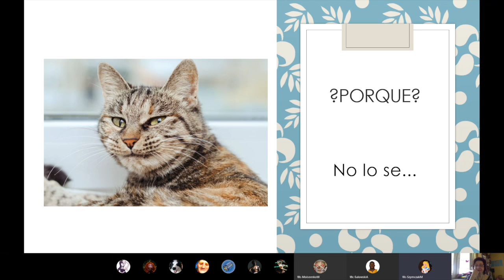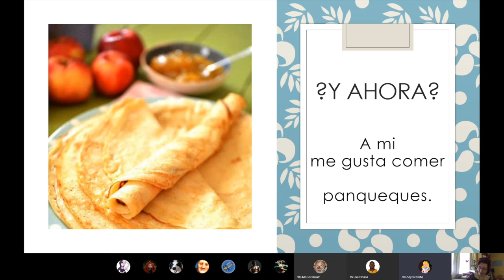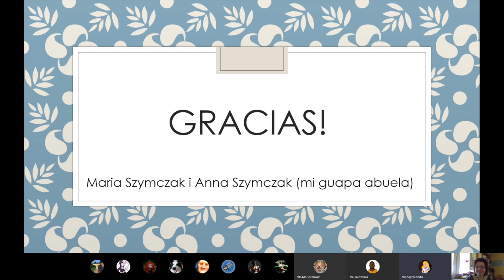Hiszpański zdalnie - opowiedz mi o twoich dziadkach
Zadaniem uczennicy było przeprowadzenie rozmowy z babcią i opowiedzenie nam o tym, jak wyglądało jej życie kiedyś, a jak wygląda dziś. Oprócz ćwiczenia słownictwa i gramatyki (użycie czasu przeszłego opisowego), dziewczynka i babcia zbliżyły się do siebie.